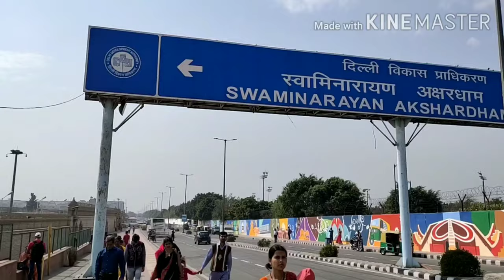Akshara dhaam/ Delhi/india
Aksharadhaam.
FROM AKSHARDHAM METRO STATION

Exit Station and Turn Right

Walk 100 meters and Turn Right

Walk 250 meters & Enter Akshardham - Gate 1

FROM AIRPORT (1HR 30 MINS)

Take Orange Line to New Delhi Metro Station

Disembark at New Delhi Metro Station

Take Yellow Line (toward HUDA City Centre)

Disembark at Rajiv Chowk Metro Station

Take Blue Line (Towards Noida City Centre)

Disembark at Akshardham Metro Station

FROM NEW DELHI RAILWAY STATION (40 MINS)

Walk towards Ajmeri Gate Exit

Walk towards New Delhi Metro Station

FROM OLD DELHI RAILWAY STATION (45 MINS)

Walk towards Chandni Chowk Metro Station (350 Meters)

Music.
Pogiren Song Lyrics – Mugen Rao MGR feat. Prashan Sean
Title : Pogiren
Artist : Mugen Rao MGR, Ashvini , Prashan Sean, Michael Chris
Composed by : Prashan Sean
Singers : Mugen Rao MGR & Prashan Sean
Lyrics : Mugen Rao MGR
Beat : Coruz Hooks
Guitar : Micheal Chris
Violin : S. Sriram
Violin Secessionist : Shane Extreme
Video Direction : Mugen Rao MGR
Asst Director : Dinesh Clipshot Nesh
Videographer : Adib Yusof
Asst. Videographer : Tuan Hamim
Editor : IBP Studios
Colour : IBP Studios
Producer : Coruz Hooks
Year : 2017